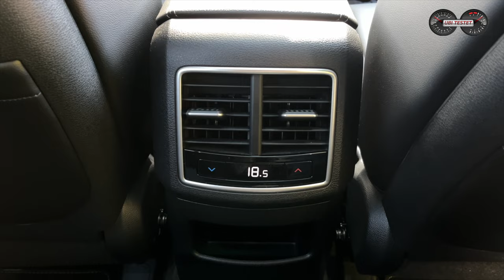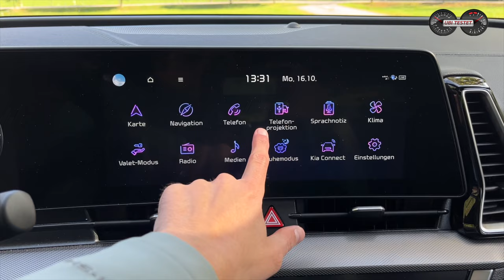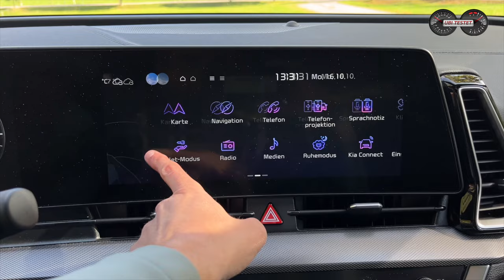KIA Sportage 1.6 T-GDI AWD GT-Line - Das perfekte Alltags-Familien-Auto?! Test - Review - Verbrauch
Der KIA Sportage kämpft in der Klasse des VW Tiguan um die Gunst der Familien und Dienstwagenfahrer. Wie schlägt sich das kompakte SUV mit dem Mild-Hybrid Antrieb und Allrad?

KIA bietet mit dem KIA Sportage ein echtes Allzweck-Tool seinen Kunden an. Das Mittelklasse SUV tritt gegen Modelle wie den VW Tiguan, Opel Grandland, Peugeot 3008, CUPRA Ateca, Citroen C5 Aircross oder familienintern gegen den Hyundai Tucson an.
Für Euch fahre ich den Top-Benziner mit Mild-Hybrid System. Der 1,6l Vierzylinder Turbobenziner ist hier an ein 7-Stufen Doppelkupplungsgetriebe und überträgt seine Kraft an alle vier Räder. Ich nehme Euch mit auf unsere bekannte Alltags-Verbrauchsrunde und wir erfahren hier alles rund um den KIA Sportage. Also wie die Platzverhältnisse sind, welche Antriebe es gibt, wie er sich fährt, was er gut und was nicht so gut kann sowie die Preise, meine Meinung und natürlich den Alltags-Testverbrauch.

Hier geht's zu den Kapitelmarken des KIA Sportage:
00:00 Einleitung - Vorstellung - Was machen wir hier?!
01:40 Optik - Design - GT-Line - Besonderheiten
05:20 Kofferraum - Zulandung - Variabilität
06:05 Sitzkomfort - Sitze - Reisekomfort - Platzverhältnisse
07:35 Innenraum - Verarbeitung - Qualität - Infotainment - Konnektivität
10:00 Fahren - Antrieb - Lenkung - Fahreindruck - Federungskomfort
17:00 Fazit - Meinung - Verbrauch - Kosten

Technische Daten des KIA Sportage 1.6 T-GDI AWD:
EZ 12/2022 km: 4.800km
132kW / 180PS - 265Nm
Leergewicht: 1.797 kg
0-100km/h: 9,0 s
Vmax: 201 km/h
Verbrauch WLTP: 7,1 l/100km
Verbrauch Test: 6,9 l/100km
Testwagen Listenpreis: 50.120 €

Kamera: Matthias Gill
Moderation: Matthias Gill

Video Copyright: ubi-testet.de, Matthias Gill